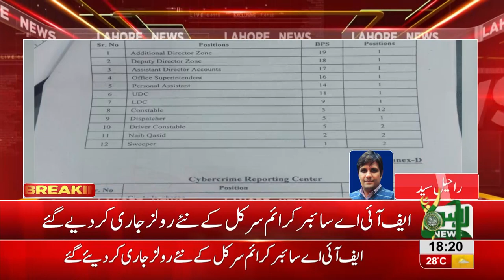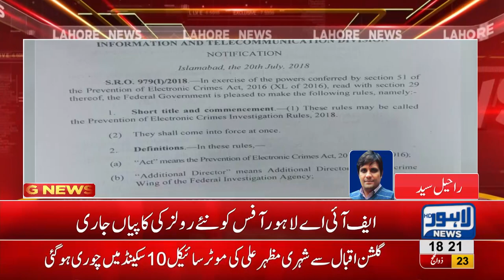FIA releases new roles for Cyber Crime Circle